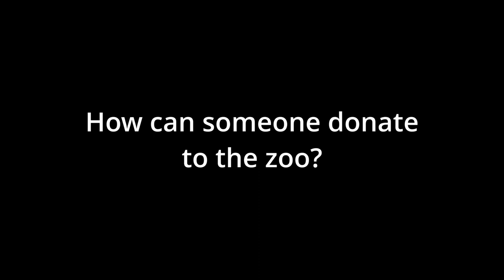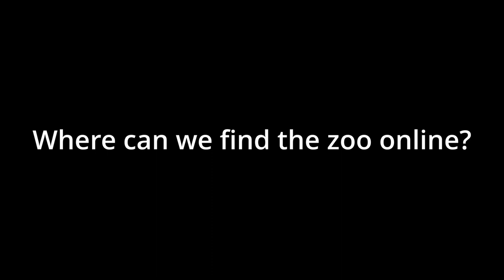Coffee with Conservationists - EP. 04 - The Belize Zoo (Part II)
Coffee with Conservationists kicked off its first ever episode with The Belize Zoo and Tropical Education Center. The zoo, which acts as a sanctuary for the indigenous animals of Belize, had so much to share with us that we’ve created a special part two feature. In this episode, we dig deeper into the behind-the-scenes conservation work that goes beyond the friendly faces of the residents we see when we visit the zoo.  To save wildlife, we must save wild habitats. Conservationist Program Manager Jamal Andrewin-Bohn tells us more and shares a message for aspiring conservationists.